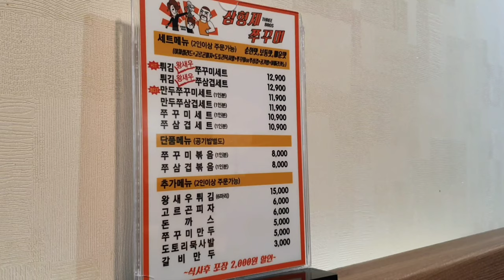【韓国食べ物】 イイダコ丼美味しいですよ。Korean food Webfoot octopus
韓国のイイダコです。それを頼むとピザをもらえるお店です。

It's a Webfoot octopus restaurant, where you can have delicious dish with free pizza.

Google map
Samhyeongjae Chukumi (삼형제 쭈꾸미 대전 세이백화점점)